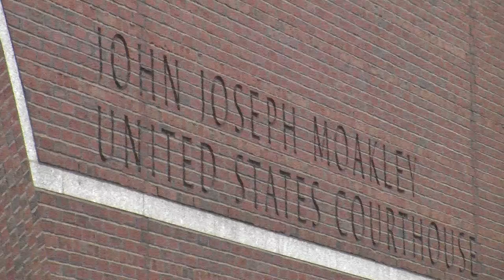Tsarnaev: Guilty on all 30 Counts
On Wednesday afternoon, jurors reached a verdict on the first phase of the Tsarnaev trial. The second phase of the trial is set to begin on Monday. Boston University News Service Reporter Erika Matera Banoun has the story.